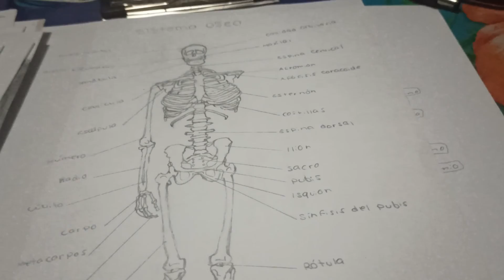Mostrando mis dibujos necesito todo su apoyo broders suscribanse a mi canal 🙏